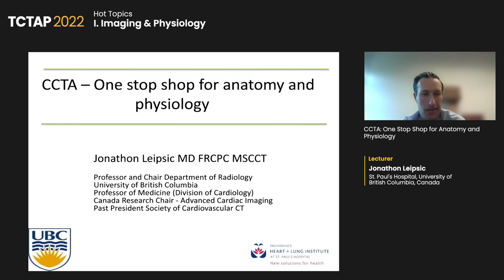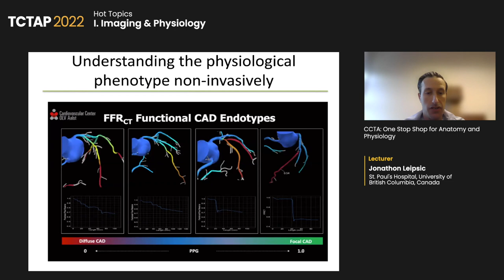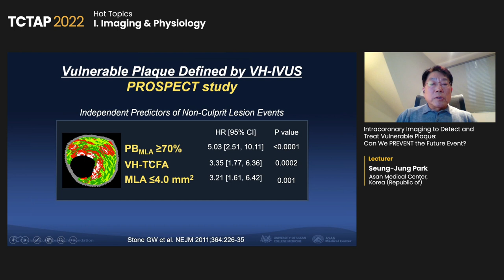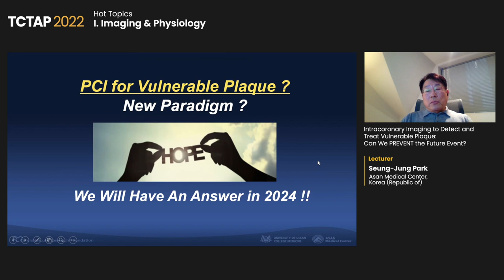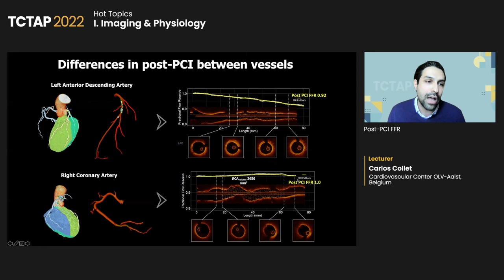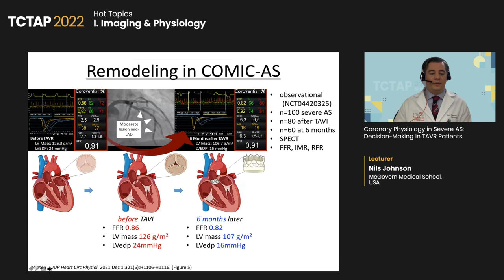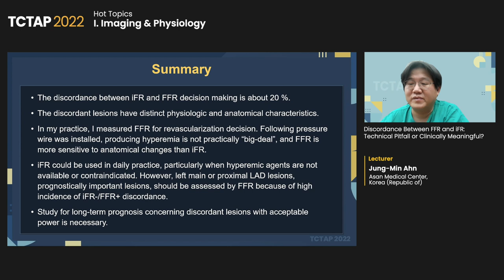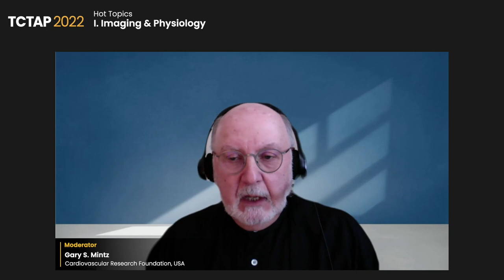[TCTAP 2022 - Hot Topics] I. Imaging & Physiology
27th TCTAP 2022
📅 April 29, 2022 / 9:10 AM-10:45 AM (KST) 📌 Channel 1